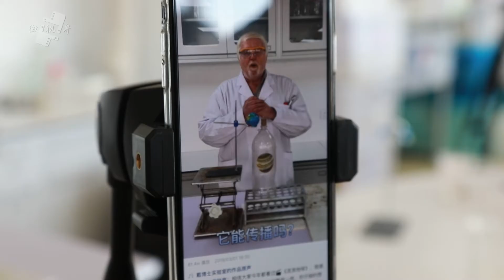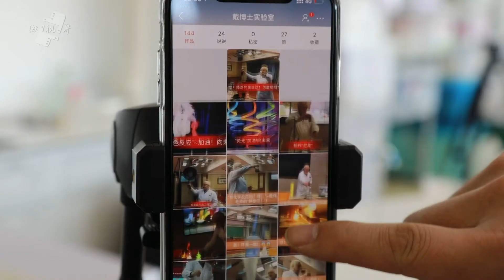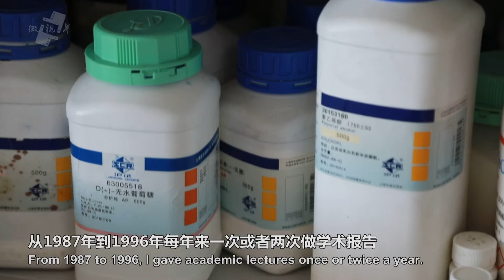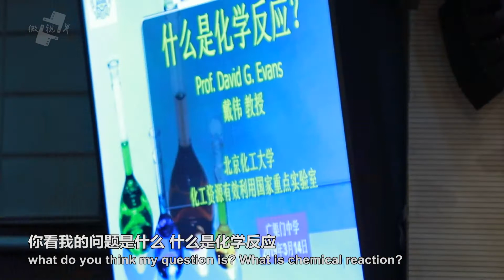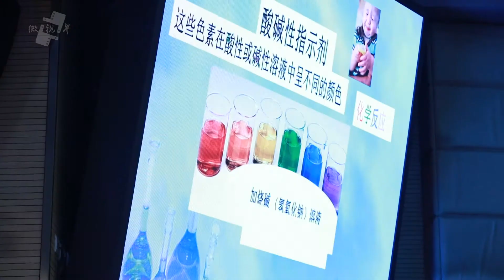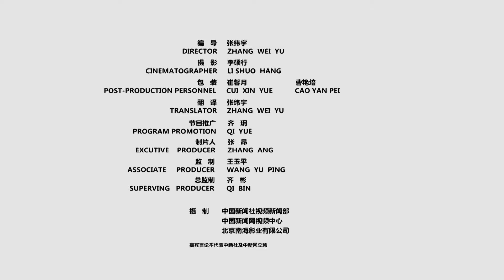科普界白求恩直播化学实验 各种奇巧绝活吸粉无数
大象牙膏、火星四射、腾云驾雾……英国化学博士戴伟把许多新颖有趣的化学实验上传到网上，获得了许多学生和网友点赞，单条最高阅读量达1500万。有人称赞他为“科普界白求恩”。多年来，他把科普实验室搬进中国中小学课堂，希望能培养出未来的化学家。